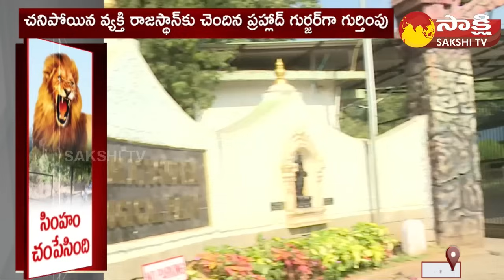సింహం నోట్లో తల పెట్టిన వ్యక్తి | A Man His Life On Lion Attack At Tirupati Zoo Park